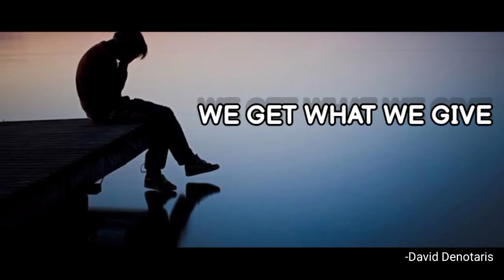YOU MUST HEAR THIS !!!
IF ANY CONTENT OWNER HAS SOME ISSUES WITH MY VIDEOS PLEASE DIRECT MESSEGE ME ON INSTAGRAM OR ANY OTHER SOCIAL MEDIA AND I WILL REMOVE MY VIDEO.But Please don't copyright claim/strike our video Abcoz
there is lots of hardwork to create a one video, I think you understand it better

Credits of the images and music used in this video do not go to mine that goes to their respected owners. Then I will discuss it with you and take the action you say.

YouTube. I love everyone.